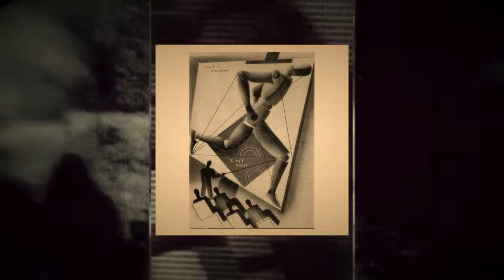Kaada - "Everything is an illusion"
'Everything is an illusion' by KAADA, taken from his album "Closing Statements"